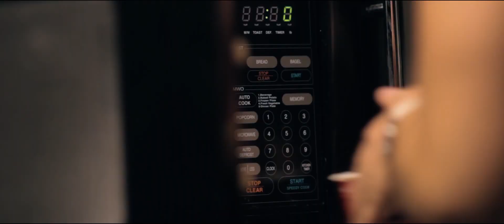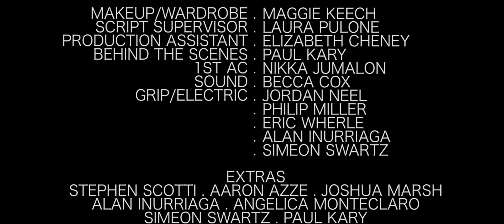SHADES (Short Film)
Created many moons ago, published for a short while, and unpublished for a good bit due to the (now dead) hope of getting into film festivals.